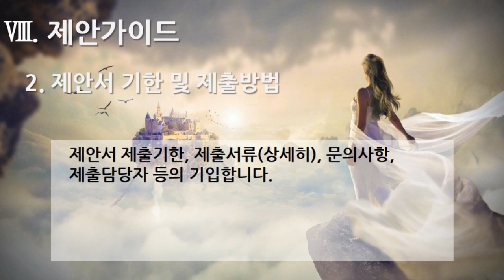[편집] 1부. 플랫폼 제안요청서(Platform Proposal Request) - 제안 가이드(Suggestion Guide) 2. 제안서 기한 및 제출방법